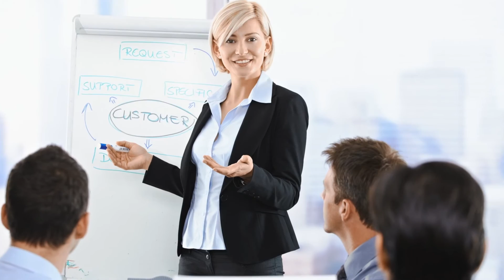STMicroelectronics & Model N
Candido Duraes, VP of Business Management and Operations Americas at STMicroelectronics, discusses ST’s revenue management story and partnership with Model N.

Model N is the pioneer and leading provider of Revenue Management cloud solutions for the Life Sciences and High Technology industries.